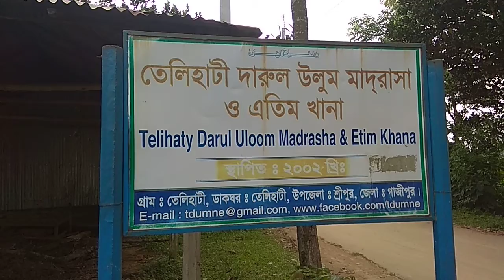Darul Uloom Telihaty, Sreepur, Gazipur | তেলিহাটী দারুল উলুম মাদরাসা ও এতিমখানা, শ্রীপুর, গাজীপুর